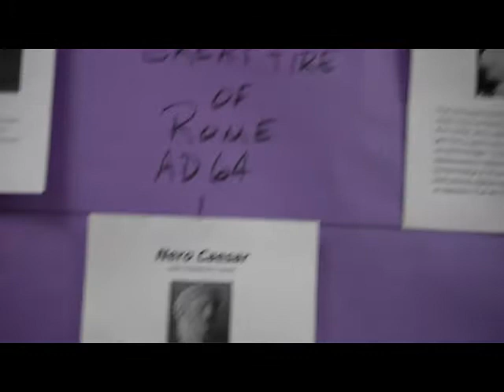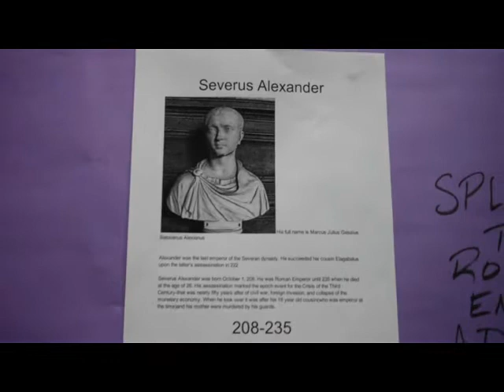Roman Empire Timeline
A timeline of the Roman Empire, with major events and Caesars highlighted.